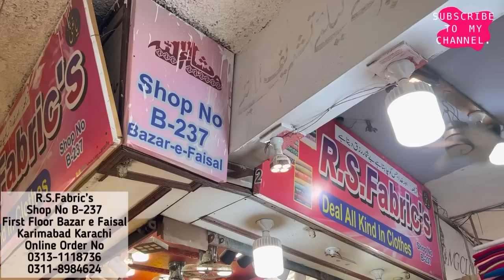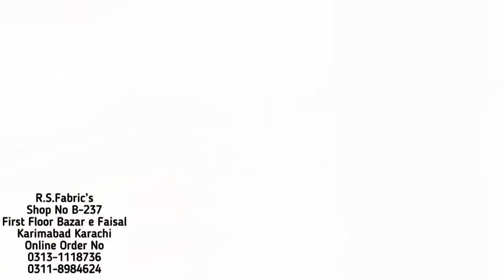Big Sale !! Fancy Dresses 1500rs & 2000rs ! Amazing Collection ! Bazar e Faisal Karimabad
Mega Sale Stat !! Fancy Dresses 1500rs & 2000rs ! Amazing Collection ! Bazar e Faisal Karimabad
Address
R.S.Fabric's Bazar e Faisal Karimabad Karachi
Shop No B237
Online Order Number
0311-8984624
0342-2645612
Daraz Available
*Follow Instagram Page Your Aani
*Follow Facebook Page Your Aani
matter.
Seller
Thank you For Your Support